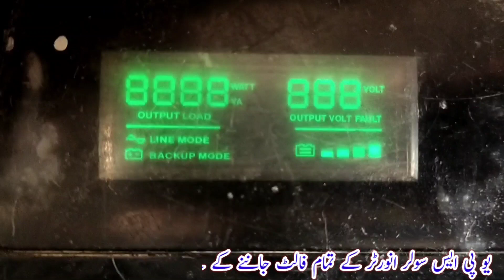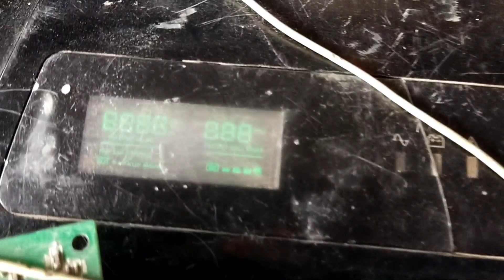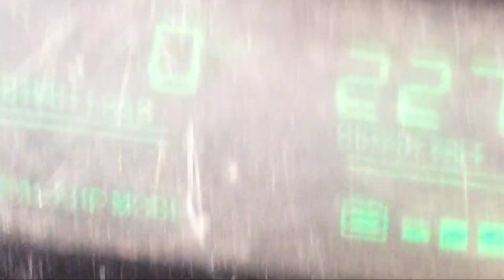how to Trace homage ups fault 7 || china inverter fault 7 || homage UPS fault 7 repair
how to Trace fault 7 in solar Inverter || Trace china inverter fault || homage UPS fault 7 repair

Universal Electronics.

how to repair homage ups |output high voltage solution |ups inverter output voltage nahi de raha hai

fronus PV 7200 settings | fronus solar inverter dual output setting | fronus inverter setting

ziewnic 3 kw solar inverter fault 58 repair | 3000W 24V Ziewnic solar inverter | error code 58

3kw 24v hybrid solar inverter Repairing | solar inverter battery charge nahin kar raha | Max power

infini 2000W inverter Repair | kharab solar inverter repair Karne ka tarika | sacred sun 3000va 48v

3000va 24v mppt hybrid solar inverter fault 06/05/09 | 3kw solar inverter fault 05 repair

6kw hybrid inverter repair | mppt controller repair | crown elego 6 inverter | crown 6 KVA inverter

fronus 3.6kw solar inverter System card Repair | 3.6 kw solar inverter repair

error 55 inverter 5 kva repair | inverex 5 Kw solar inverter fault 55 repair | 55 error code

how to repair homage ups | output high voltage | inverter output nahi de raha hai

inverex Aerox PLUS VM iii 3.2 KW MPPT

inverex Aerox PLUS VM iii 3.2 KW MPPT SOLAR INVERTER REPAIRING | الشمس خمسة

Homage Vertex 1214 scc repair || homage vertex solar inverter repairing || china ups inverter repair

ecostar ups inverter repair || how to repair China ups || china ups repairing tips

how to fix homage ups fault 0 solution | China UPS fault 0 | China solar inverter repair

how to fix homage ups fault 3 solution | homage 1003 fault 3 | homage ups | homage inverter repair